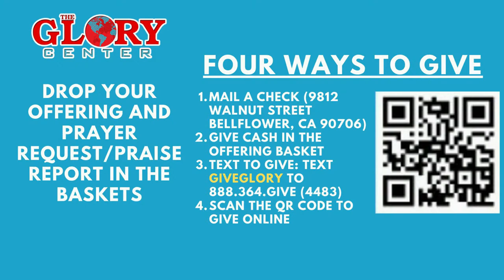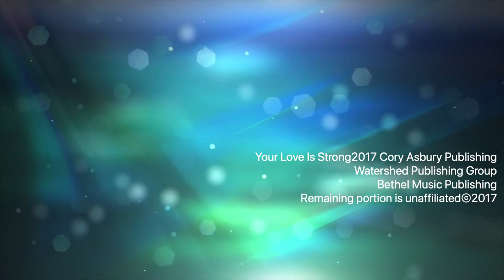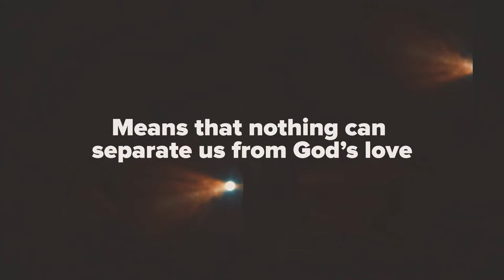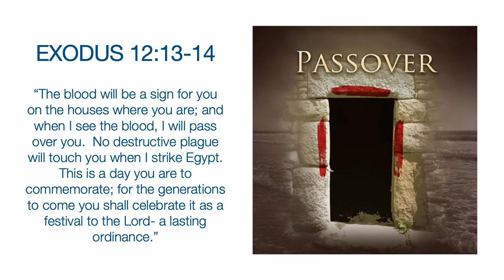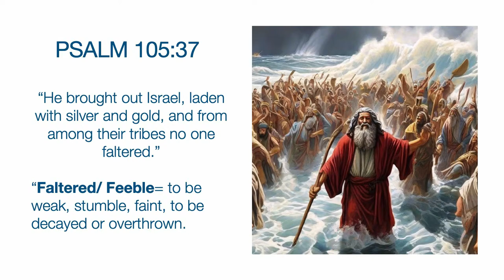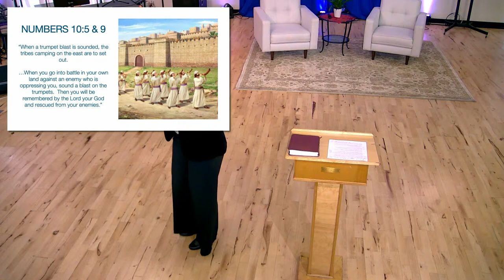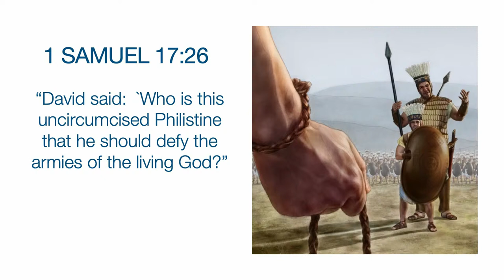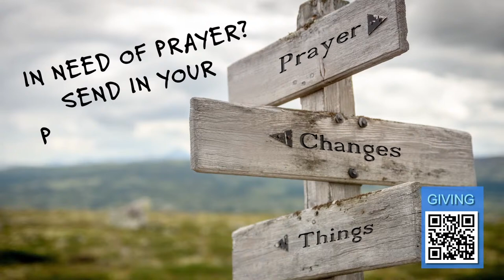Welcome to the Glory Center 4-7-24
Join us this Sunday at the Glory Center at 10:00am for our Sunday Worship Service. Joe Hogue and New Season will lead up in Praise and Worship and Pastor Sandy Turnbull will bring an encouraging message for all. The Glory Center is a welcoming inclusive congregation that is committed to igniting the world With the loving presence of God through worship, reconciliation, and relationships.

We are expecting God for great things as a church and for us individually. We hope to see you tomorrow morning.

Our in person service and livestream begin at 10:00am on Sunday April 14, 2024.